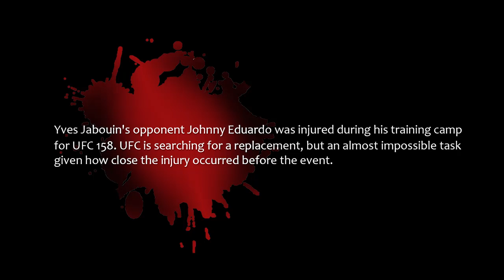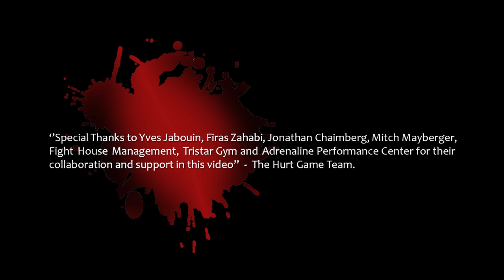THE HURT GAME - Yves Jabouin UFC 158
Yves "The Tiger" Jabouin's opponent fell through last minute. Johnny Eduardo was injured during his training camp for UFC 158...UFC is searching for a replacement, but an almost impossible task given how close the injury occurred before the event.

Despite the cancellation of this highly anticipated fight, The Hurt Game presents this spotlight on Yves Jabouin to showcase his team's focus and intense dedication to the sport of MMA, Yves love of family, and his passion of being a true Mixed Martial Artist in the UFC.

''Special Thanks to Yves Jabouin, Firas Zahabi, Jonathan Chaimberg, Mitch Mayberger, Fight House Management, Tristar Gym and Adrenaline Performance Center for their collaboration and support in this video'' - The Hurt Game Team

Prod. TaserProductions
Author: DjRush691

The second track is: sad violin rap instrumental

Author: CanemEdit777

The 3rd track used in this video is: Hip Hop Instrumental